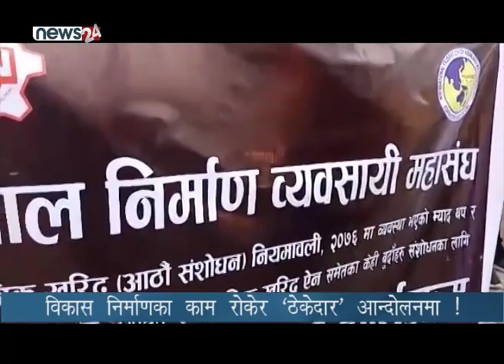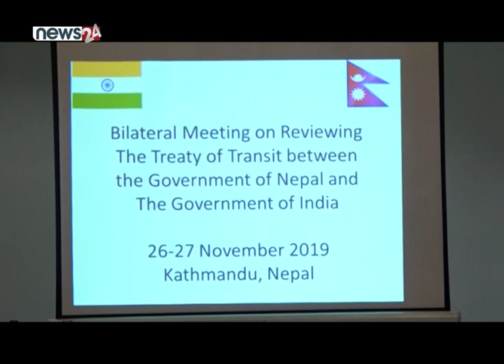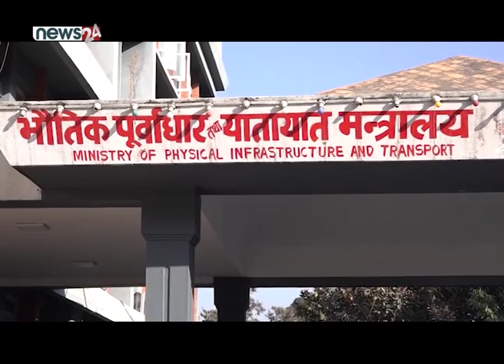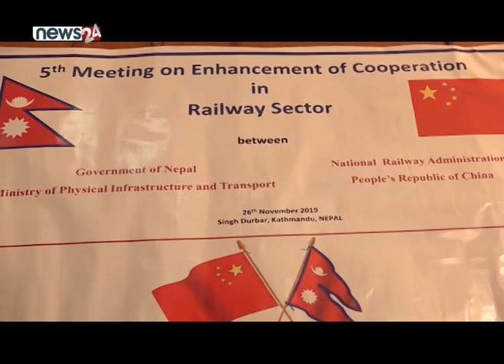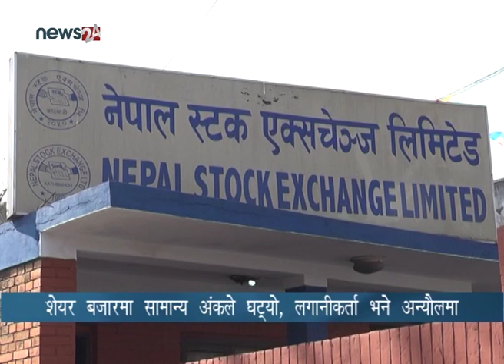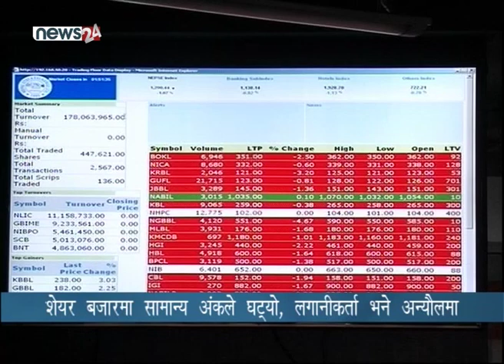BUSINESS TODAY (2076/08/10) - NEWS24 TV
१. बिकास निर्माणको क्षेत्रमा सरकार र ब्यवसायी बिचको गतिरोधको कारण विकास खर्चको लक्ष्य प्रभावित, निर्माण ब्यवसायी महासंघको धर्ना कार्यक्रम भने स्थगित ।

२ नेपाल भारत पारबहन र ब्यापार सहजीकरणमा दुर्वै देशका अधिकारीहरु बिच छलफल, जल मार्ग र नयाँ बन्दरगाहबारे बैठकले अन्तिम रुप दिने ।

३ चीनले रसुवागढी–काठमाडौं रेल वे सेवा निर्माणका लागि विस्तृत अध्ययन प्रतिवेदन बनाउने काम सुरु गर्ने, रेल वे निर्माणका लागि सर्भे, भौगर्भिक अध्ययनको कामलाई तत्काल अघि बढाउने ।

४ बीउलाई संरक्षण गर्न सरकारले कृषक समूहको नाममा दर्ता हुने गरी नयाँ कानुन निर्माण गर्दे, स्थानीय तहमा बीउबिजनको दर्ता गर्ने कामलाई अनुमति नदिने ।

५ र मंगलबार नेप्से सामान्य अंकले घटेर एक हजार १०९ दशमलव १६ बिन्दुमा, शेयर बजारका लगानीकर्ता भने अन्यौलमा ।